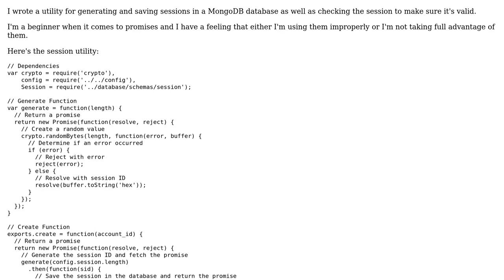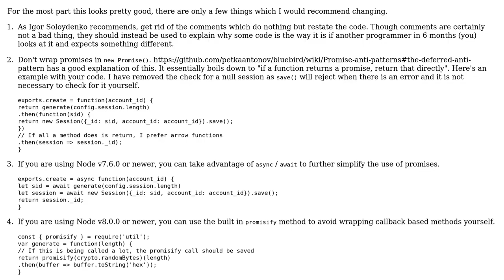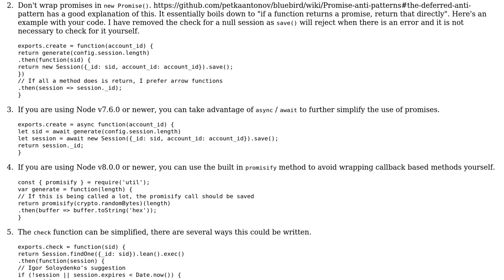Session generator/checker utility for a server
With thanks & praise to God, and with thanks to the many people who have made this project possible! | Content (except music & images) licensed under CC BY-SA | Music | Images & others | With thanks to user Jamal user Gerrit0 user Acontz and the Stack Exchange Network Trademarks are property of their respective owners. You are responsible for your own actions.